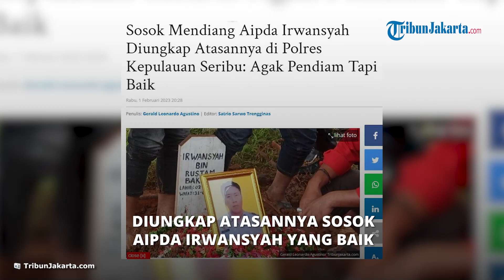youtube video #-Ey1UTbnhXc